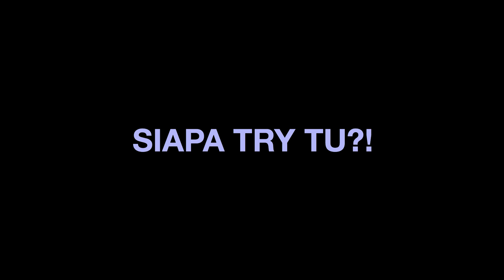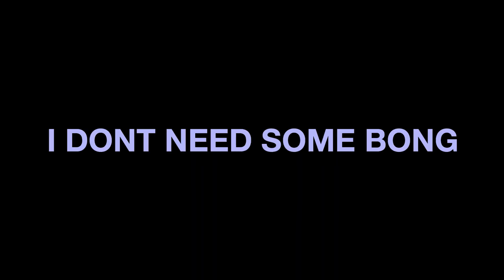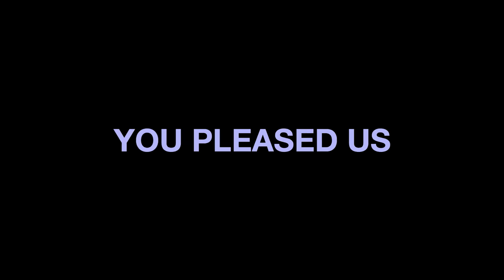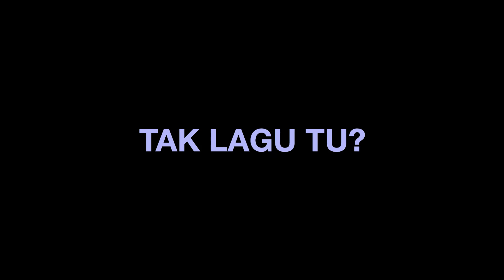TT ONTHEMOVE - FAMILY THANGZ (LYRIC VIDEO)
TT REMBAT BUDAK LU!

follow TT on ig @ttonthemove